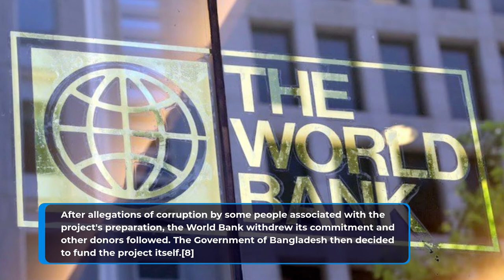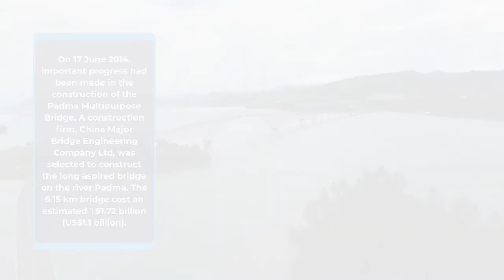padma bridge।। Bongo The Bong